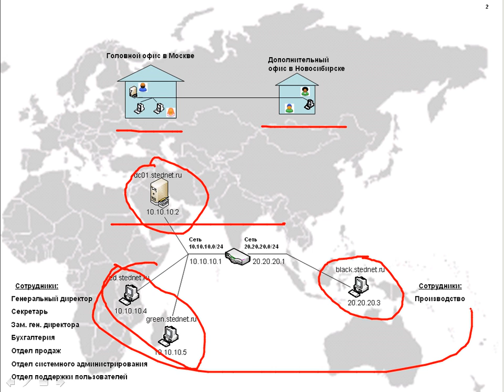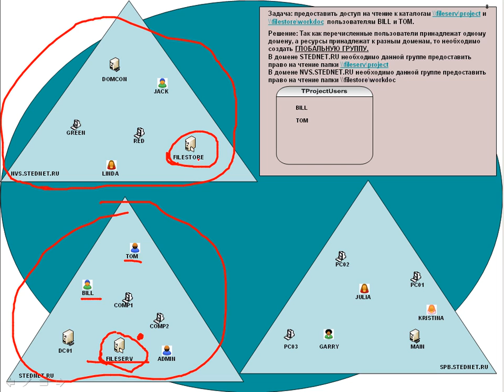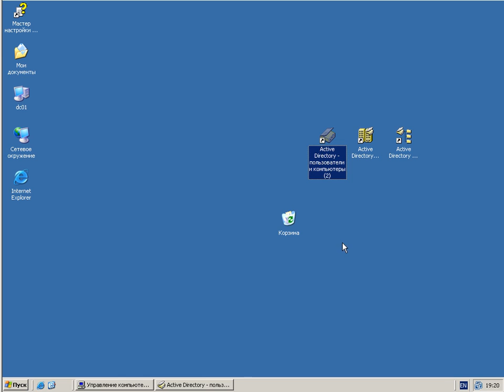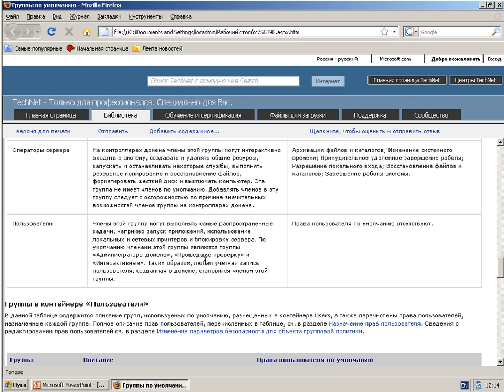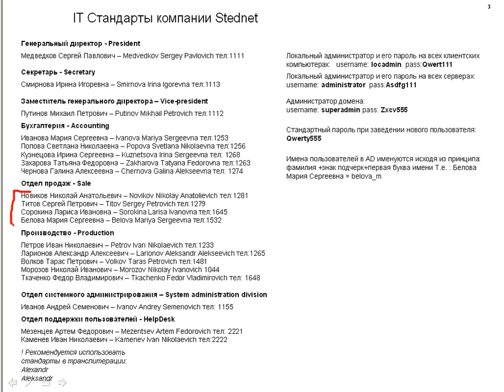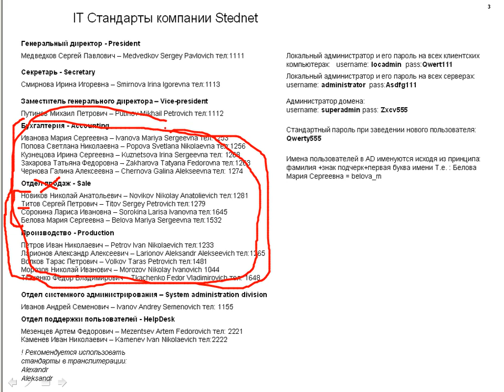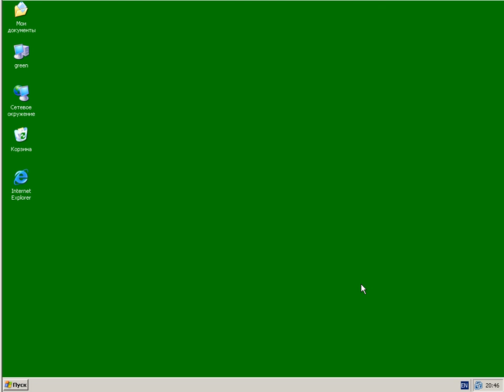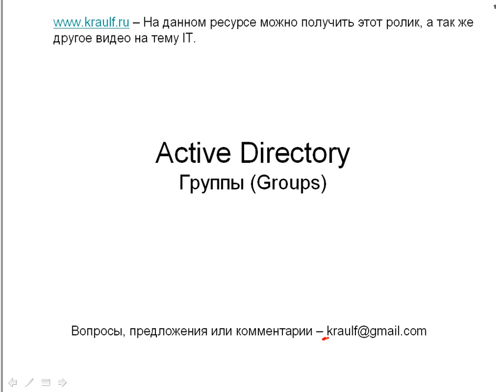ADWin2003Groups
Группы Active Directory